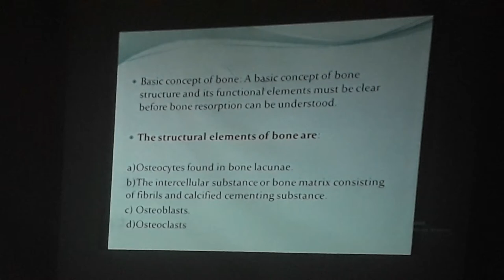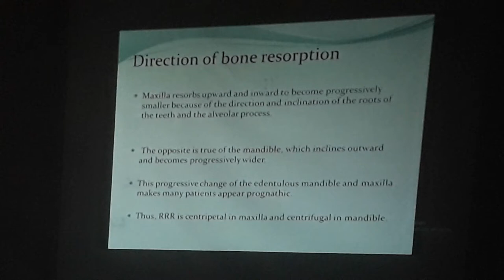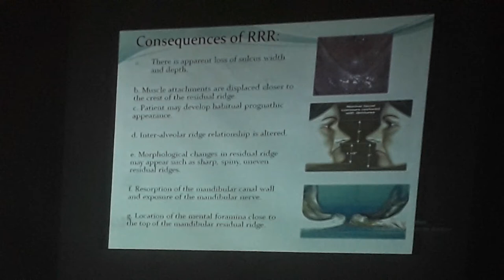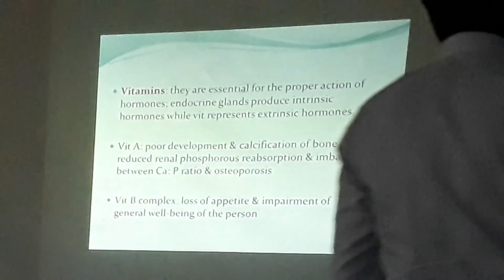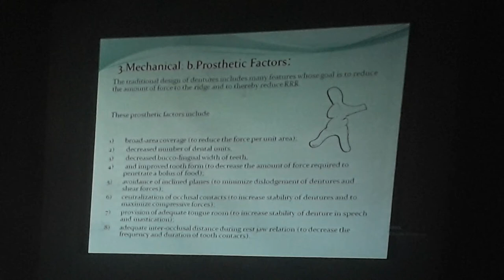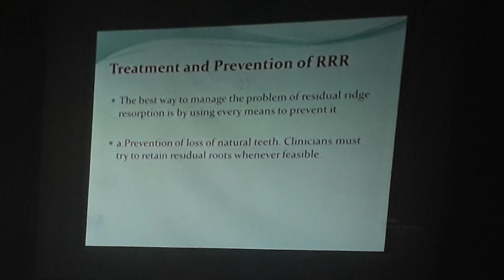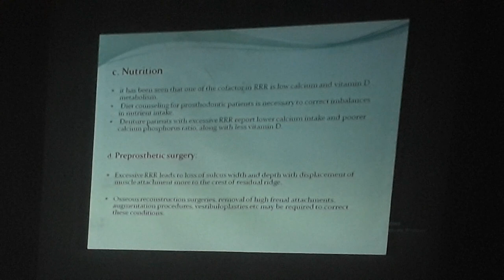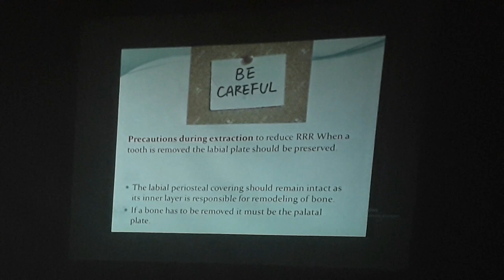Prosthodontics - lec 2 - Residual Ridge Resorption - RRR